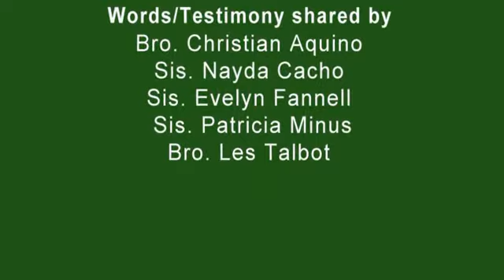Reflection Sunday 10-22-17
Another reflection sunday.  Hear the members as they reflect on what God has been speaking in their prayer closets.  Sis. Evelyn starts off with "The Voices in Our Heads."  For other videos or more information on the ministry,